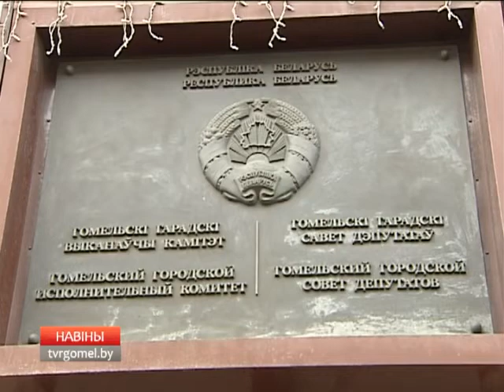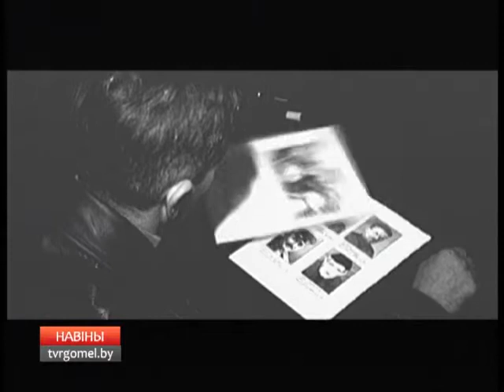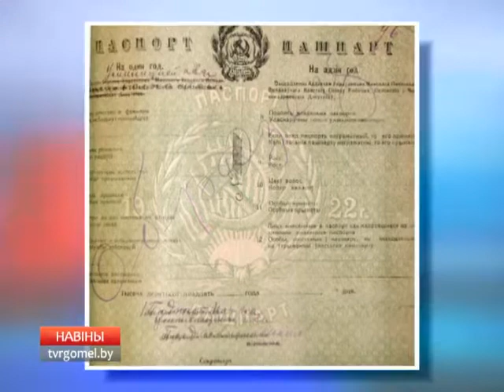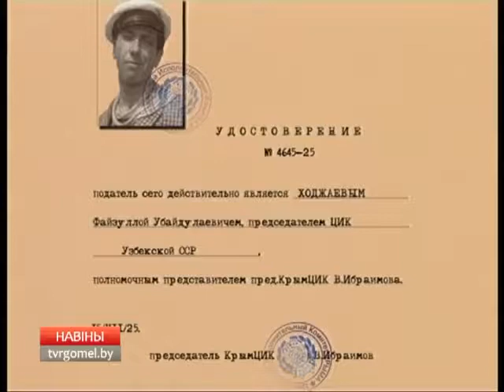13 01 2017 НОВОСТИ